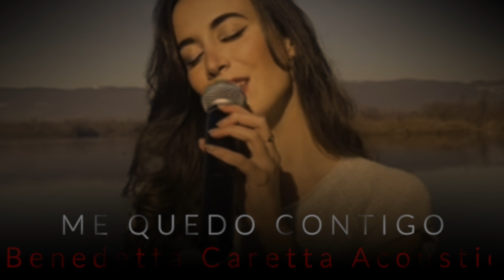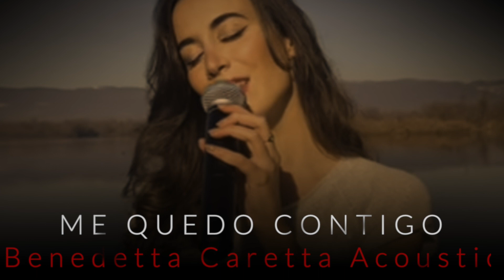ME QUEDO CONTIGO - Benedetta Caretta - Acoustic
ME QUEDO CONTIGO - Benedetta Caretta - Acoustic Version